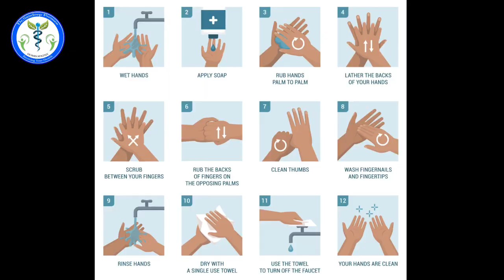Typhoid Fever Homeopathic Treatment | Recurrent / Bigda hua Typhoid Treatment by Dr Sandeep Premee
Hello viewers myself DrSandeep Premee, homeopathy Medical officer .

Typhoid fever is caused by Salmonella typhi bacteria. Typhoid fever is rare in industrialized countries. However, it remains a serious health threat in the developing world, especially for children.

Typhoid fever spreads through contaminated food and water or through close contact with someone who's infected. Signs and symptoms usually include a high fever, headache, abdominal pain, and either constipation or diarrhea.

Prevention
In many developing nations, the public health goals that can help prevent and control typhoid fever — safe drinking water, improved sanitation and adequate medical care — may be difficult to achieve. For that reason, some experts believe that vaccinating high-risk populations is the best way to control typhoid fever.

A vaccine is recommended if you live in or you're traveling to areas where the risk of getting typhoid fever is high.

Homeopathy medicine
Baptisia 200ch  ( 5 drops three times a day in 1spoon water) – For Typhoid in general, sore lame bruised feeling,offensiveness with Marked Delirium

Arsenic Album30ch and Carbo Vegetabilis 30ch( 5 drops three times a day in 1spoon water)– For Typhoid with great Prostration

Arnica and Rhus Tox ( 5 drops three times a day in 1spoon water)– For Typhoid with Severe Body Ache

Carbo veg30ch ( 5 drops three times a day in 1spoon water) Weakness, cough

China30ch ( 5 drops three times a day in 1spoon water) Prostration, amemia, vital fluid loss

Bryonia 30ch( 5 drops three times a day in 1spoon water)- constipation

Echneisa mother tincture ( 10 drops three times a day in 1/4 cup of water) boost immunity, control sepsis and infection

Bad effects of Typhoid - acid flur30ch
                                            Carbo ved30ch
                                             Bapatesia 200ch

Recurrent Typhoid and Ill-treatment Typhoid -
Baptesia 200ch( 5 drops Once a day for 3 days )